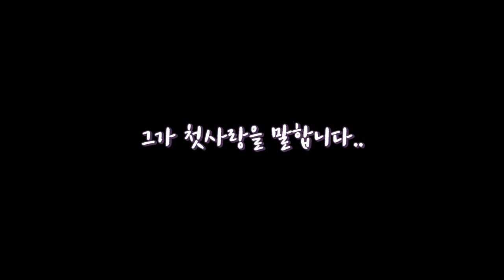[코보티비] 한국전력 이호건, "제 첫사랑이요?"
그의 첫사랑. 지혜?
※ 낚시주의